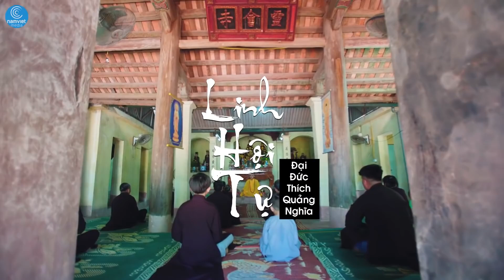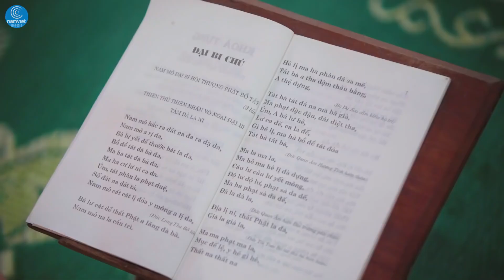Trịnh Nam Phương - Tuyển tập các bài hay nhất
Chia sẻ video ca nhạc tuyển tập các bài hát hay nhất của ca sĩ Trịnh Nam Phương.